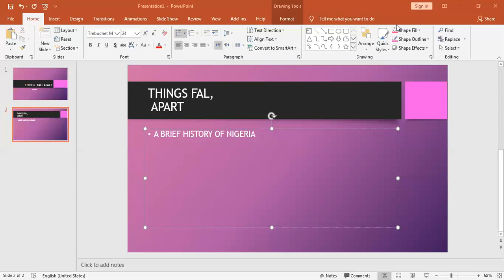THINGS FALL APART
Things Fall Apart is a novel written by Nigerian author Chinua Achebe. Published in 1958, its story chronicles pre-colonial life in the south-eastern part of Nigeria and the arrival of the Europeans during the late nineteenth century.

🔖my links
 my page